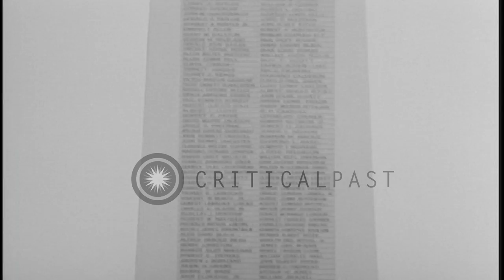Sailors and people cheering and vehicles passing on a street during the VJ day ce...HD Stock Footage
Sailors and people cheering and vehicles passing on a street during the VJ day celebration in Seattle, Washington.

Victory over Japan day (VJ day) celebration in Seattle, Washington during World War II. Street scenes in Seattle. A monument bearing the names of servicemen. People gather in a street. Buildings along the sides of the street. Vehicles move past. Sailors and other people cheering. Location: Seattle Washington. Date: August 14, 1945.

57,000+ broadcast-quality historic clips for immediate download.